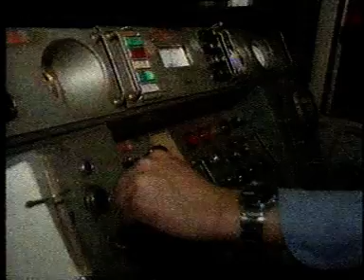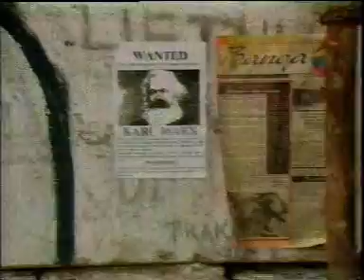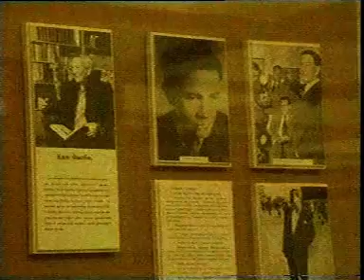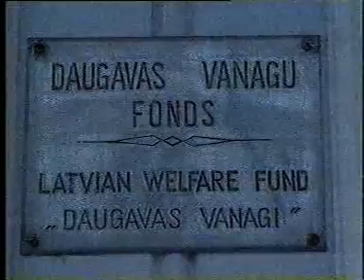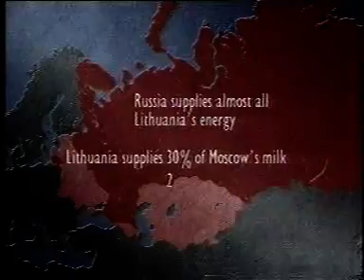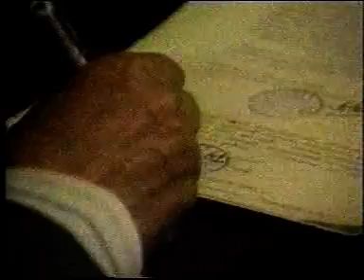aoun f 33 uvat 03 0249 1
Телевізійні уривки: Частина 1
Eng.: T.V Edits.